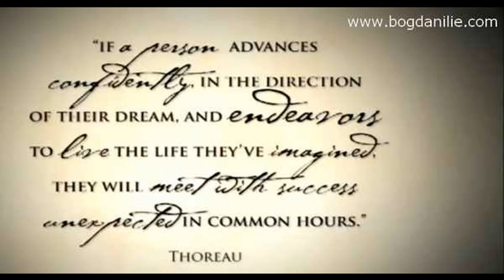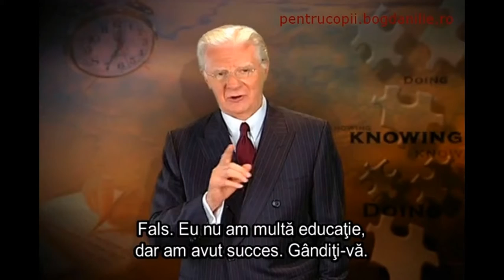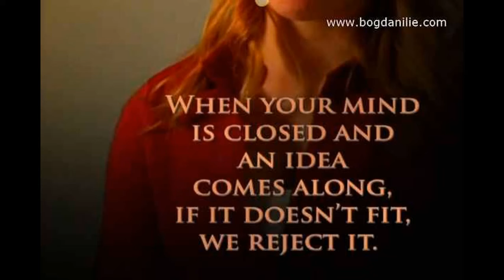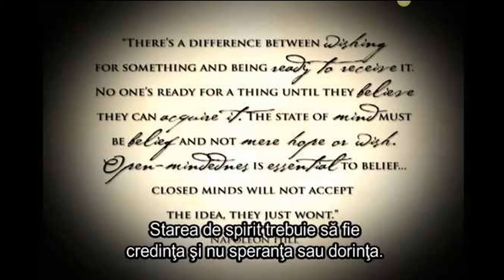Thinking Into Results - Romania - Bogdan Ilie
Intră în SBP University și PRIMESTI ACCES NELIMITAT pe VIAȚĂ la toate cursurile și programele mele online.

Cumpara-ti cartea SISTEME in AFACERI – „Cum sa iti faci afacerea sa functioneze fara tine si sa iti produca profit in mod continuu”

Curs PRATIC de MARKETING, de MANAGEMENT STRATEGIC și INTERNET MARKETING

Cumpără Online - Cursuri si Programe Educaționale, pentru antreprenori, de Management Strategic in Afaceri, Marketing si Internet Marketing.

Vrei sa te ajut sa-ți faci Promovare pe Facebook si Reclama prin Google Adwords Eficient si profitabil și fara să pierzi bani?

"BLOG cu articole despre Management Strategic in Afaceri, Marketing Strategic, Internet Marketing, Sistematizare si Automatizare in Afaceri.

Descarca GRATUIT eBOOK - "10 ELEMENTE pe care trebuie să le aplici pentru un MARKETING ONLINE de SUCCES" - află dacă marketingul online pe care-l faci este eficient.

Descarca GRATUIT eBOOKuk - 21 de Lucruri Necesare pe care orice proprietar de afaceri ar vrea să le știe înainte să își facă un Magazin Online pentru a nu pierde bani!

Cresterea vânzărilor prin internet marketing - webinar Gratuit!

WEBINAR GRATUIT: Află cum să folosești cea mai ușoară și mai eficientă metodă din psihologia practică pentru a scăpa definitiv de amânare și cum să-ți crești încrederea în tine.

Intra pe pentru mai multe resurse si pentru oferta speciala la cursurile de
Internet Marketing, Management Strategic in Afaceri si Sistematizare in Afaceri